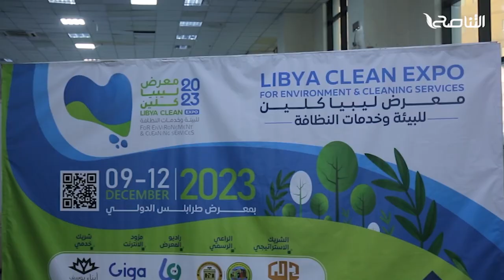تقرير - بلديات | انطلاق الدورة الأولى لفعاليات معرض ليبيا كلين للبيئة وخدمات النظافة بطرابلس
بمشاركة 63 شركة وعدد من الجمعيات والمنظمات الخيرية المتخصصة في مجالات البيئة والنظافة انطلقت بأرض المعارض بطرابلس الدورة الأولى لفعاليات معرض ( ليبيا كلين )  الذي يختص بالبيئة وما يتعلق بها

ــــــــــــــــــــــــــــــــــــــــــــــــــــــــــــــــــــــــــ
يمكنكم تحميل تطبيقنا TANASUH TV على الهواتف الذكية: